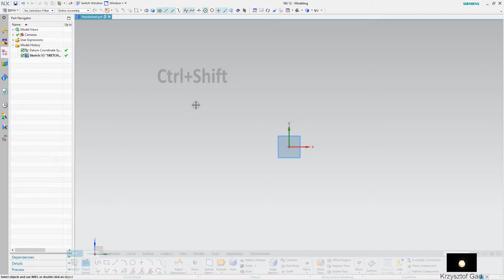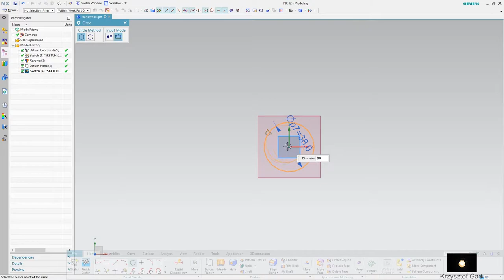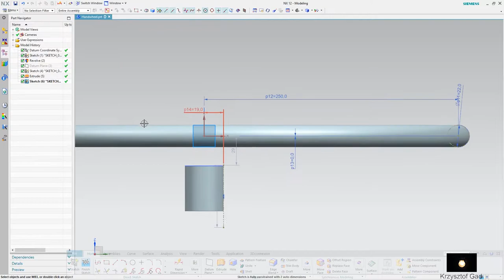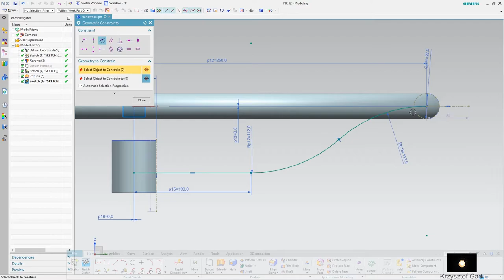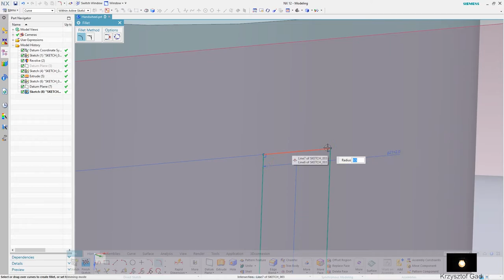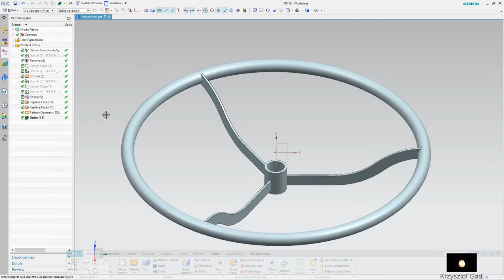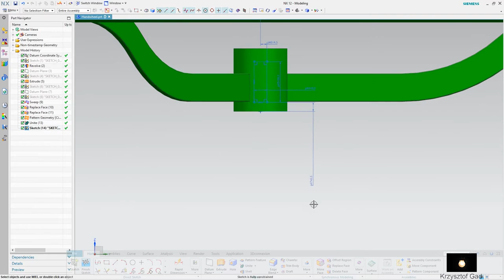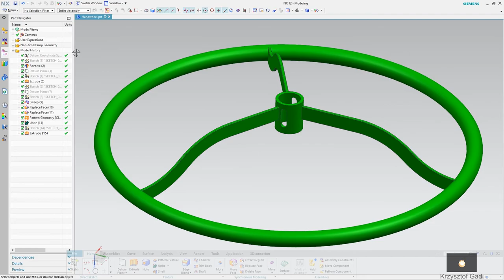SIEMENS NX 12 - HANDWHEEL - CONCRETE MIXER